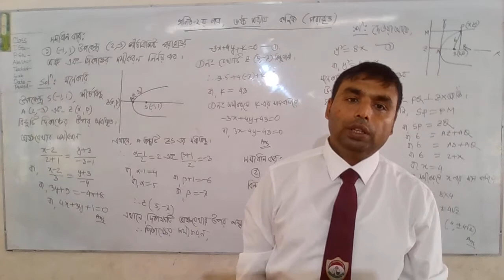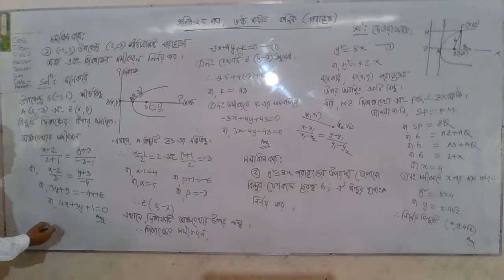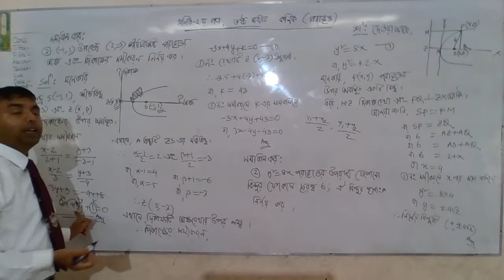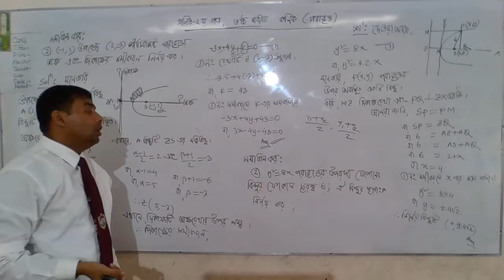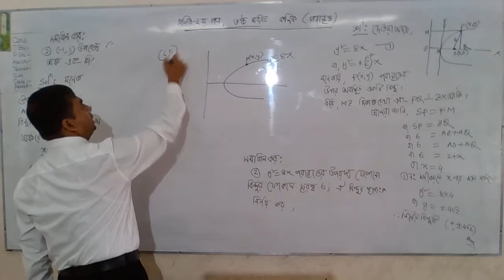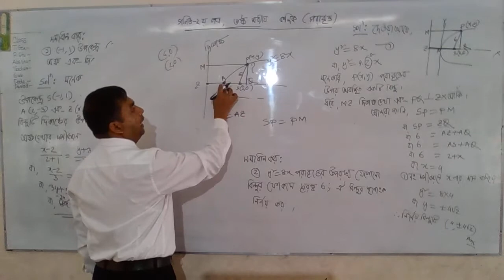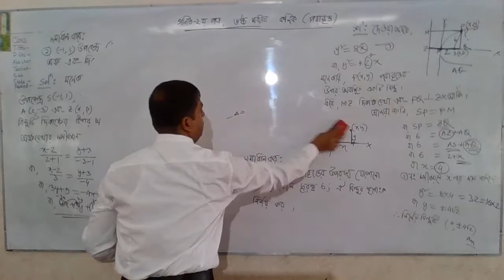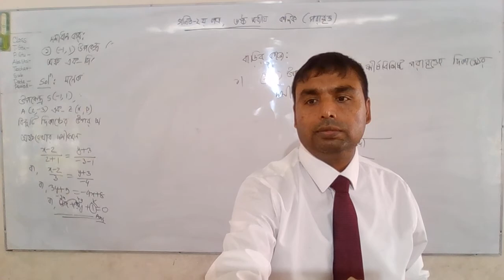Lecture -15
Class -XI-XII. Subject -Mathematics. Chapter -6(parabola).Mohammad Ashraf Uddin. Assistant Professor.